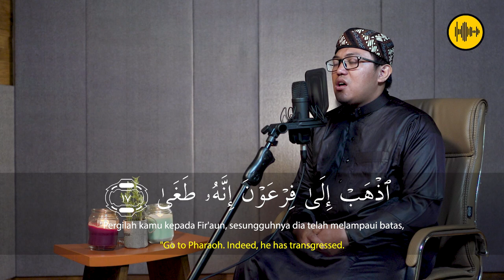JUZZ30!!! SURAH AN NAZI'AT UST.AZIZ MA'ARIF || AUDIOPHILE HD